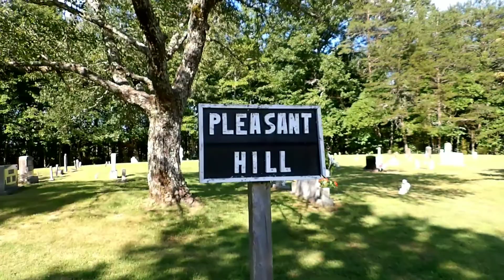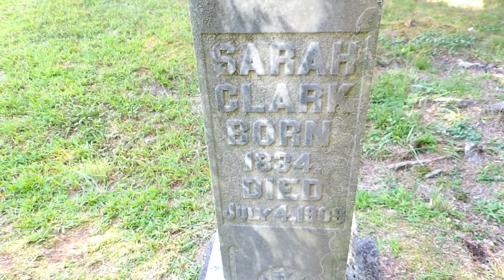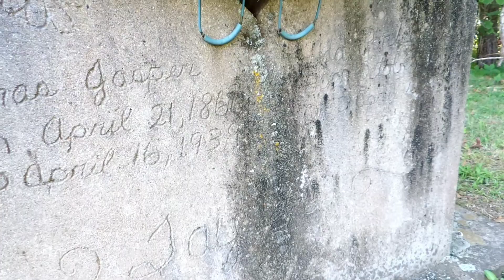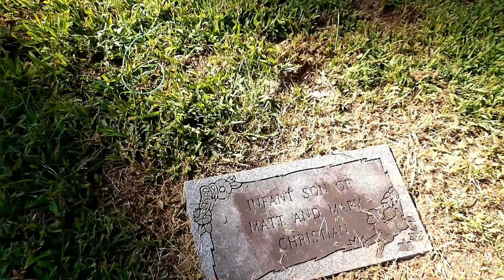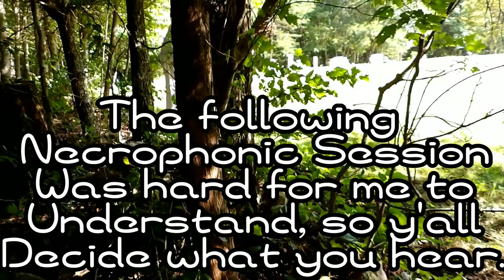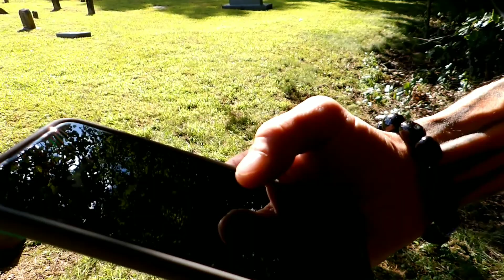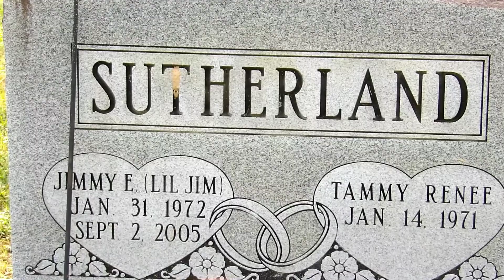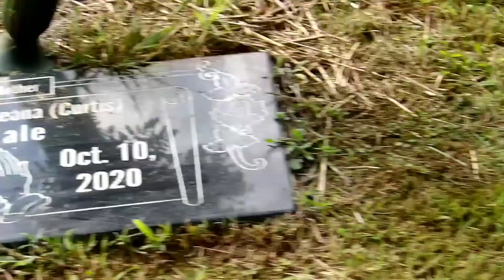Plesant Hill Cemetery...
This is a video done at Jared's family's Cemetery...

intro/outro music
Garden Of Stones by Acrassicauda

intro/ outro made on Filmaker Pro app...